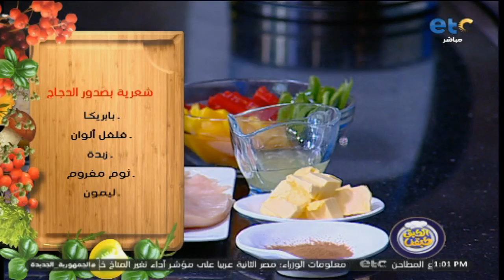صدور الفراخ وهي بتتشوي على الجريل هاتاخد قلبك وتجري ريقك😋 شوفوا الفيديو ده ومش هاتندموا 😋